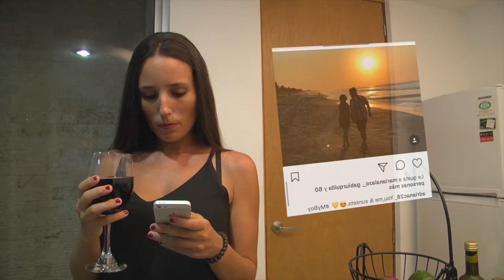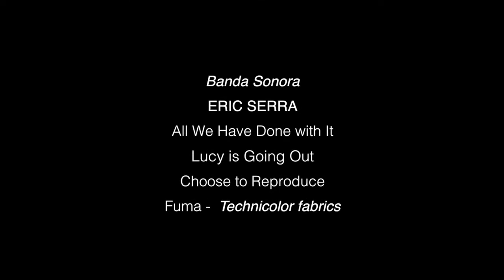Do you like my life? - Cortometraje Universidad Anáhuac Mayab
Cortometraje para la materia lenguaje cinematográfico
Escuela de Comunicación Universidad Anáhuac Mayab
Mayo 2017
Mérida, Yucatán